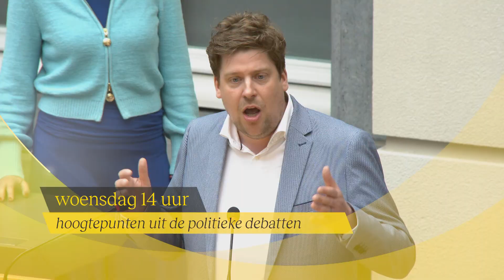De Koepelzaal Live: "U laat vandaag alle jongeren in de steek" - Jeremie Vaneeckhout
Vlaams Parlement TV: elke dag een uur nieuws rechtstreeks uit het Vlaams Parlement.

24u te bekijken in onze nieuwslus.